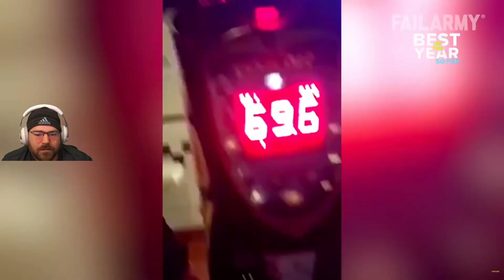These people need their heads checked!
In this video you witness the people of the dumb variety in their natural habitat. Im not sure if there's hope for them